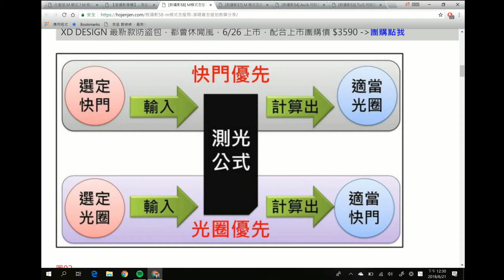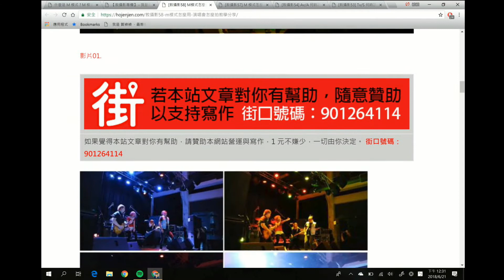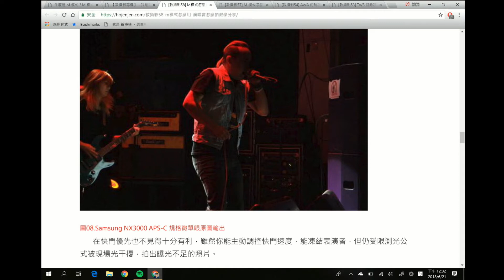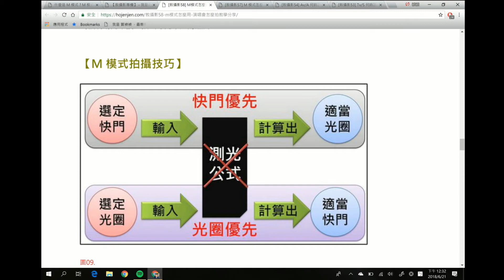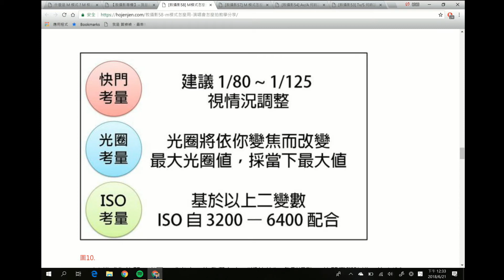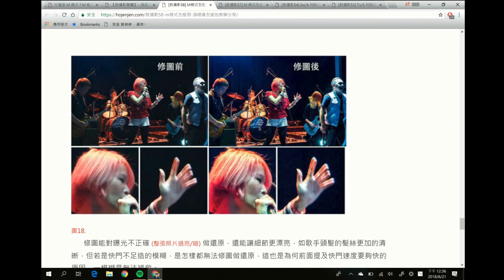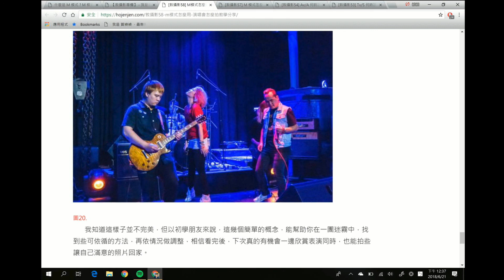[教攝影58] M模式怎麼用 演唱會怎麼拍教學分享